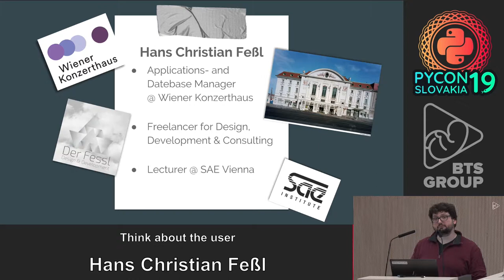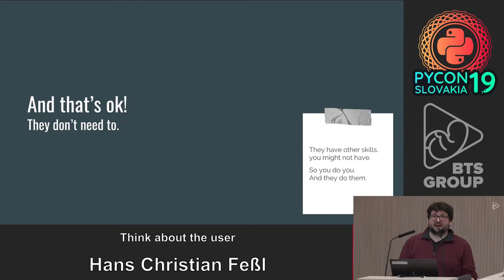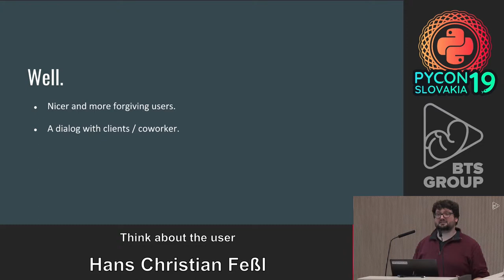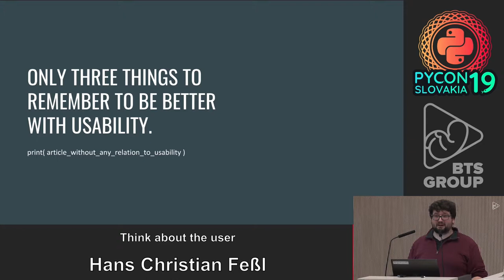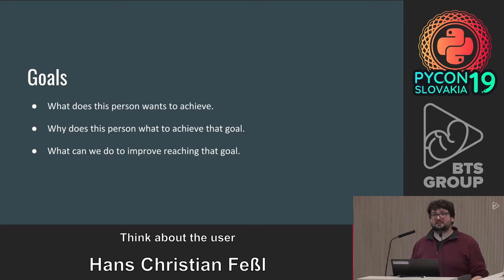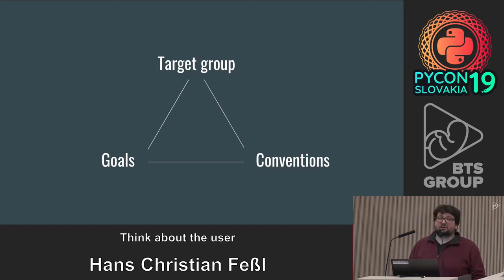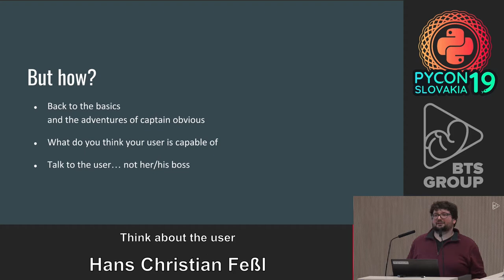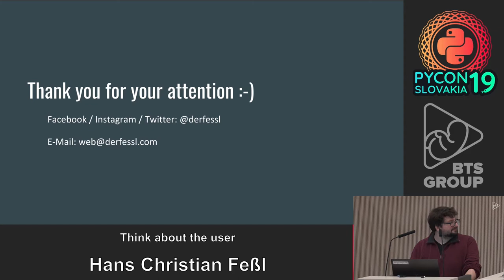Hans Christian Feßl - Think about the user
As developers, we are mainly focused on making things work. Business logic and process analysis, reinventing the wheel and questioning every line of code are what we do best. But when it comes to making this very complex systems work for users, we are quickly frustrated, because it feels like they just don't get it. As people of code, we are no longer regular users because we understand what is going on behind the curtains of the big show that is called a User Interface. What means, that by default, users have a totally different experience then we developers do. In this talk, I want to extend my lightning talk from last year to half an hour, to give you some tips on how to get a users perspective on the user interface you want or have to create.